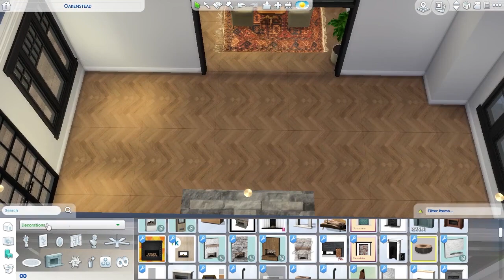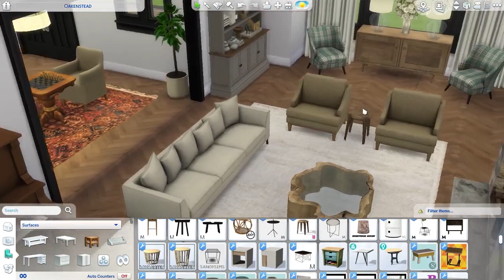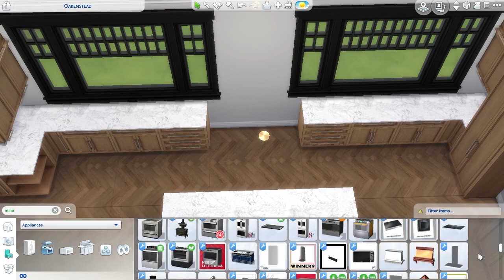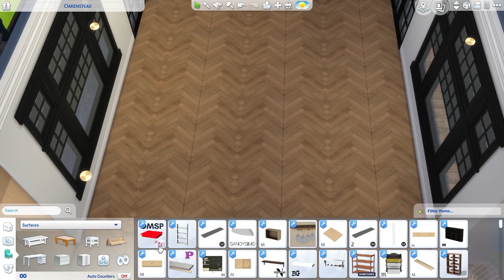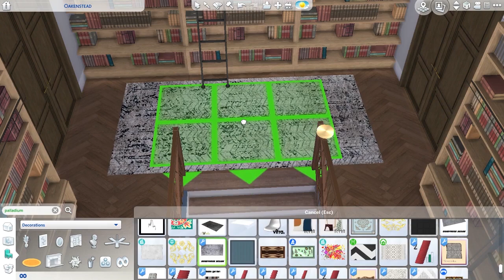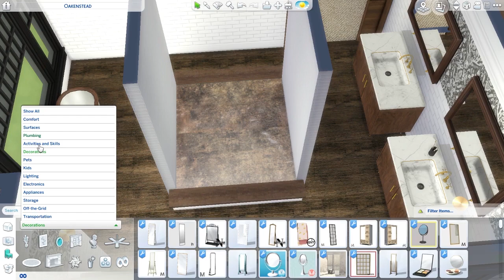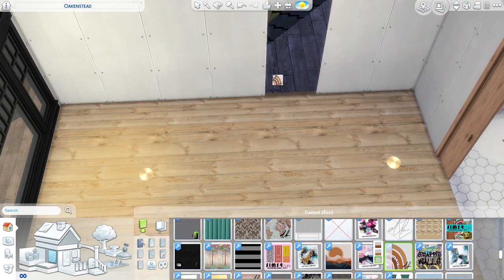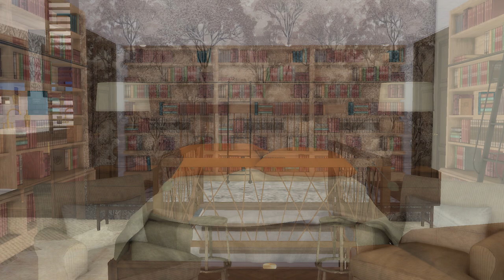BIG RIVERSIDE CHALET || Sims 4 || CC SPEED BUILD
Hi guys ! I thought for this weekend it would be fitting to have a beautiful big riverside chalet. It is perfect for a big family with a big kids rooms and guest wing above the garage. I love the big open space looking out on the river ! Hope you enjoy :)

PS : It is a long one - to be honest I could have added sooo much more to this house in terms of cc, but of course I didn't want it to become a 2 hour speed build :)))

Photo Gallery from 26:25